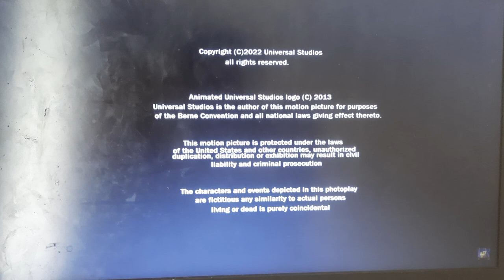Digitally Laptop Endings: The LEGO Friends Movie (2022)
This was a Intel Inside computer
This has No 2009 MPAA Rated G Bumper